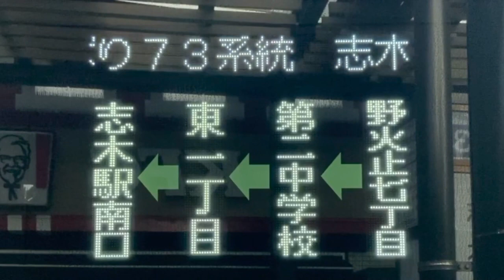LED式行先表示器 西武バスA5-865 ひばり73系統 志木駅南口行き